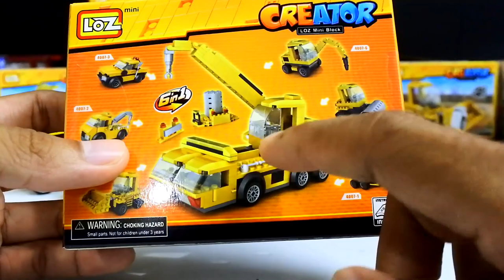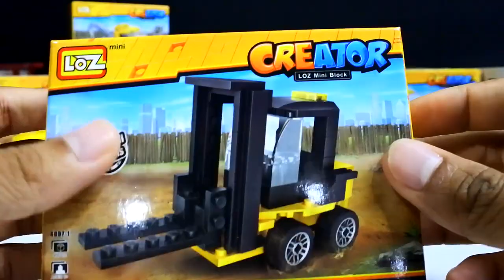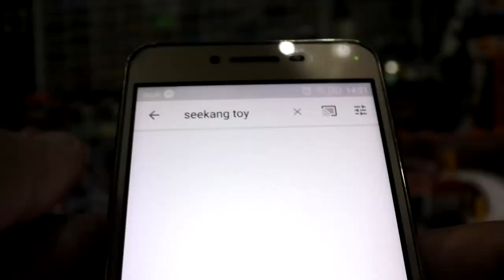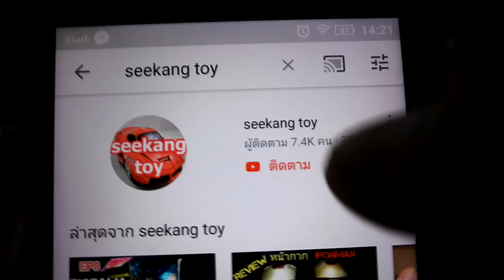ต่อครบ 6 แบบ LOZ MINI BLOCK CREATOR บริคหรรษารถสร้างเมือง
"LOZ MINI BLOCK CREATOR บริคหรรษารถสร้างเมือง” [สะสมครบ 6 แบบ ต่อเป็นรถใหญ่ได้เลย]
ทั้งหมด 6 แบบ ประกอบไปด้วย

1. รถโฟร์คลิฟท์
2. รถคีบ
3. รถกระบะ
4. รถตัก
5. รถบดถนน
6. รถขุดเจาะ

LOZ MINI BLOCK CREATOR “บริคหรรษารถสร้างเมือง” ทั้ง 6 แบบ ราคากล่องละ 99 บาท เริ่มวางจำหน่ายวันที่ 14 กันยายน 2562 ที่ 7-Eleven กว่า 6,000 พันสาขาทั่วประเทศ